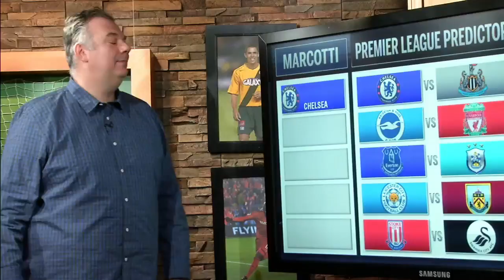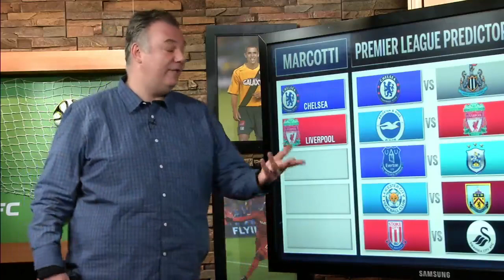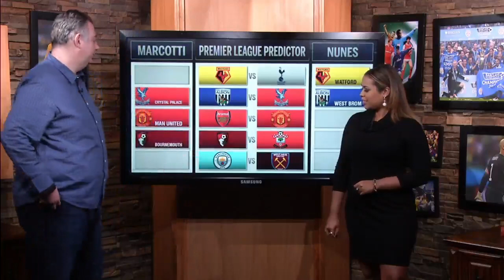PREMIER LEAGUE PREDICTOR - MATCHWEEK 15